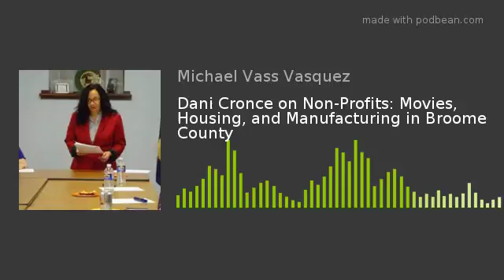Dani Cronce on Non-Profits: Movies, Housing, and Manufacturing in Broome County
We speak with Dani Cronce, the founder of several Non-Profit organizations in Broome County. These include: Broome County Adopt-A-Park, Southern Tier Second Chance Housing, and Creative Pioneers. Dani shares with us how each will address needs of the local community in 2018 and well beyond.